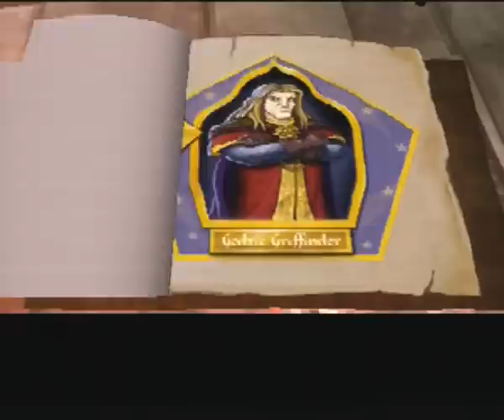Harry Potter PS w/HeatherZMOE: Part 16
From Stone to Flesh.